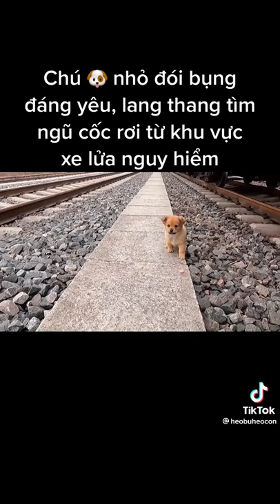CÚN CON LANG THANG TỘI NGHIỆP/ VIDEO TRIỆU VIEW TIKTOK